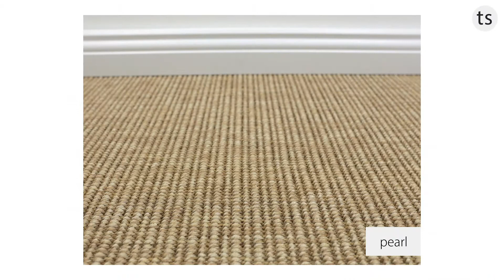HEVO Nature Pearl Teppichboden in 400cm Breite & Raummaß - Teppichscheune.de